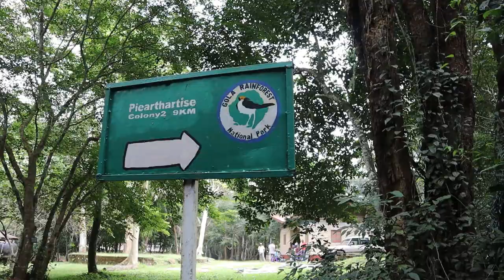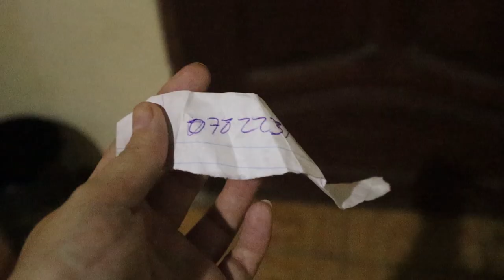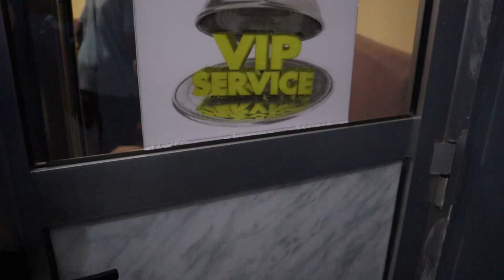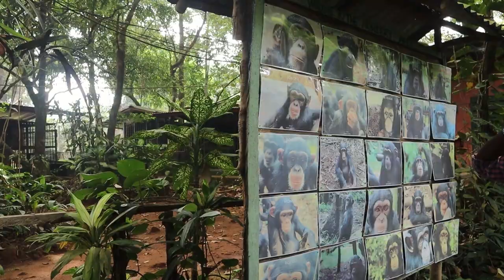Endangered Animals in Sierra Leone's Amazing Rainforests & Exploring Freetown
Spotting endangered animals in Sierra Leone's amazing Rainforests & exploring Freetown

If you like the content I create, feel free to put a tip in my online tip jar

Places mentioned:
Kenema is the base to explore The Gola Rainforest & South Kambui Hills Forest Reserve:
White-necked Picathartes, Western Chimpanzee & Pygmy hippopotamus

0:00 The Project
0:40 Freetown Day 1
1:56 Gola & Kambui Hills Rainforest
8:57 Freetown Last Days
11:38 Tacugama Chimp Sanctuary